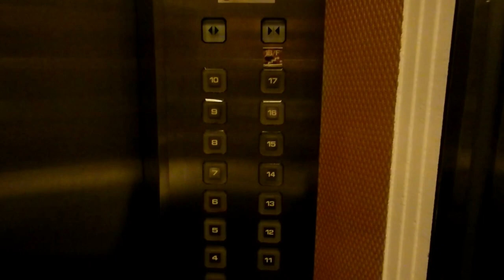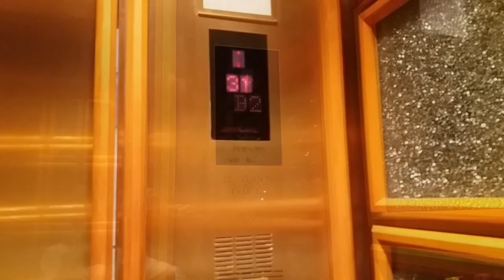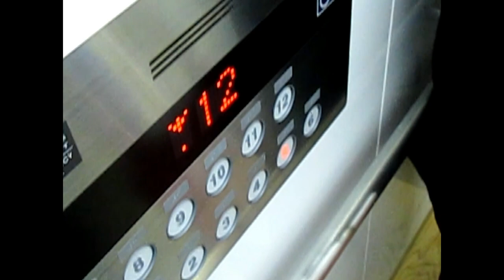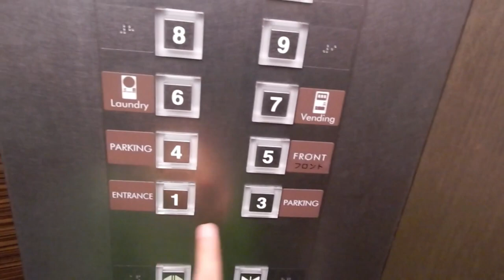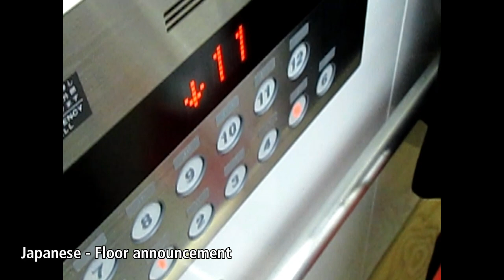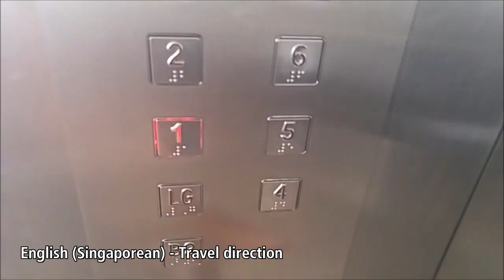Elevator Chime Compilation #9 - Fujitec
This ninth elevator chime compilation covers chimes, beeps and also voice announcements from Fujitec, one of the "four big Japanese players".

Chimes and beeps featured in this video:
- Bell chime: Usually heard in older Fujitec elevators from the 1980's and 1990's. In some high-rise installations where a hall call prediction feature is present, the chime will ding once after the call button is pressed and ding twice when the car is arriving.

- Classic chime: Commonly heard in older Fujitec elevators from the 1980's-1990's. Sounds almost like the chime used in older Toshiba, Hitachi and OTIS (Japan) elevators. In many high-rise installations, the chime ring once for up and twice for down.

- SJEC-like chimes: I don't know how to call this particular chime but it sounds almost like the chime used in SJEC elevators. This particular chime is usually heard in Fujitec elevators in railway stations in Japan, especially the RAKUL series elevators (a special MRL elevator designed for railway stations)

- Standard chime: The standard Fujitec chime commonly heard in almost every newer Fujitec elevators since the early 2000's. Some installations from the late 2000's onwards features a slightly higher pitch chime. In Japan, this chime is used a lot in Fujitec XIOR (bottom drive MRL) elevators.

- Other/custom chimes

- Button beeps, including rapid beeping sound to indicate locked floors (only managed to find one in Japan)

- Door opening and closing beep in a HDB block in Singapore to conform disability regulations.

This video also covers Fujitec voice announcements in Japanese and English, from travel direction, door and floor announcements. With the exception of the 22 storey HDB elevator, most of the English announcements featured here are from Singapore (with one from Penang, Malaysia), and were voiced by Juanita Melson (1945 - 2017), a former Singaporean radio veteran who also voiced the SMRT train and station announcements between 1996 and 2008.

*Note: Some videos featured in this compilation were recorded by TG97Elevators. Those videos were officially given to me as the person have stopped uploading new contents. In addition, I have been given permission from him to use some of his older videos from his channel (credited).